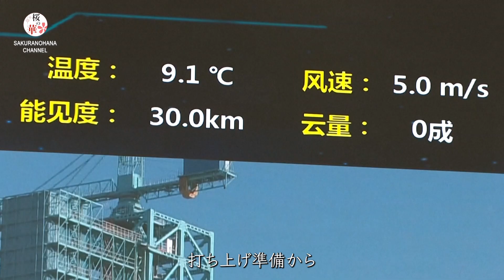「神舟17号」 打ち上げ前の最終シミュレーション実施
有人宇宙船「神舟17号」の打ち上げミッションに向けて、打ち上げ前の最終シミュレーションが10月24日朝、中国北西部の酒泉衛星発射センターで行われた。

北京航天飛行制御センターの統一的調整の下で、酒泉衛星発射センターと西安衛星測量制御センター、任務の各測量・制御ステーションと宇宙船が、合同調整と制御テストを実施した。打ち上げ準備から、打ち上げおよび飛行過程における各種技術とプロセスの全面的なシミュレーションが行われた。

‹酒泉衛星発射センターのエンジニア　賀鵬挙氏›
　「発射エリアに移動後、ロケットと宇宙船の機能チェック、点火装置と緊急停止回路の徹底的なチェックとテストを行った。これまでのところ、すべてのシステムは良好な状態にあり、打ち上げの準備は整った」

現在、宇宙ステーション「天宮」に約5か月滞在し任務にあたっている「神舟16号」の飛行士は、「神舟17号」の飛行士と合流し任務を交代した後に、地球に帰還予定だ。